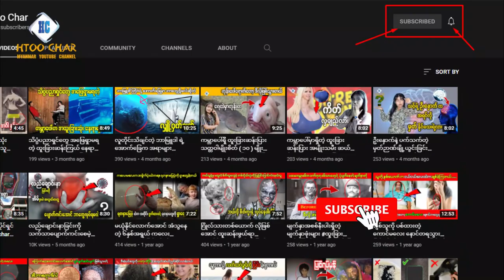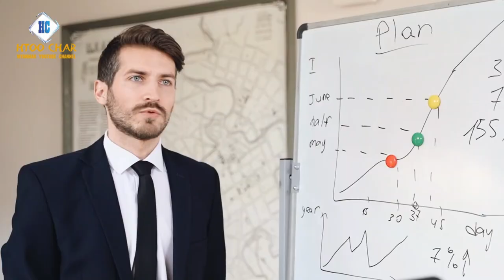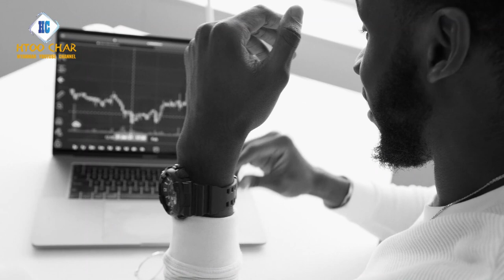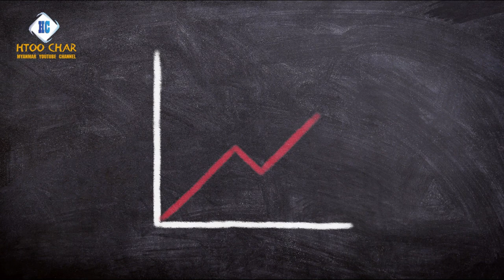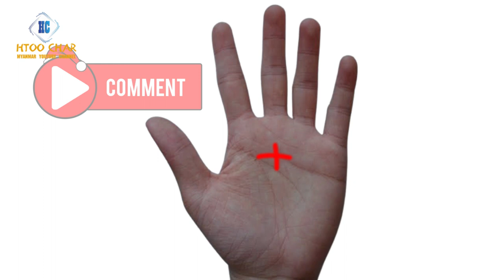သင့်ရဲ့ လက်ခဏာ မှာ ဒီလို စာလုံးလေးတွေ ရှိခဲ့ရင်တော့ သင်က ...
Unicode:: စီးပွားရေးက ကမ္ဘာ့ထိပ်တန်းမှာရှိနေတဲ့ ကမ္ဘာကျော် သူဌေးကြီးနှစ်ဦး ရဲ့ လက်ဖဝါးမှာ လက္ခဏာ တွေက ထူးခြားတဲ့ စာလုံးပုံစံ အက္ခရာလေးတွေရှိပါတယ်။ ဒါကြောင့် ဒီစာလုံးတွေက ဘယ်လောက်ထိ ထူးခြားမှု့တွေရှိလဲဆိုတာ ဒီဗွီဒီယိုလေးထဲမှာ ပြောပြပေးထားလို့ အဆုံးထိ ကြည့်ရှု့ပေးပါဦးနော်..

Zawgyi:: စီးပြားေရးက ကမ႓ာ့ထိပ္တန္းမွာရွိေနတဲ့ ကမာၻေက်ာ္ သူေဌးႀကီးႏွစ္ဦး ရဲ႕ လက္ဖဝါးမွာလည္း ထူးျခားတဲ့ စာလုံးပုံစံ အကၡရာေလးေတြရွိပါတယ္။ ဒါေၾကာင့္ ဒီစာလုံးေတြက ဘယ္ေလာက္ထိ ထူးျခားမႈ႕ေတြရွိလဲဆိုတာ ဒီဗြီဒီယိုေလးထဲမွာ ေျပာျပေပးထားလို႔ အဆုံးထိ ၾကည့္ရႈ႕ေပးပါဦးေနာ္..